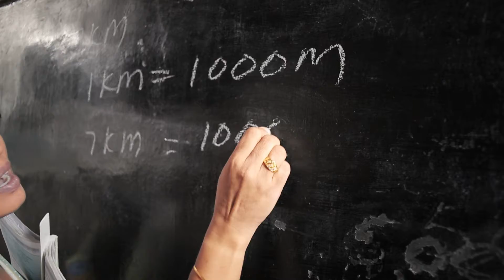Etisalat CSR "Vision" TVC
Director - Dulitha lokubalasuriya
Music Composer / Sound Engineer - Eranga Jayawardhana
Production House - Sky Entertainers(Pvt) Ltd
Executive Producer - Rasitha Jinasena
Client - Etisalat